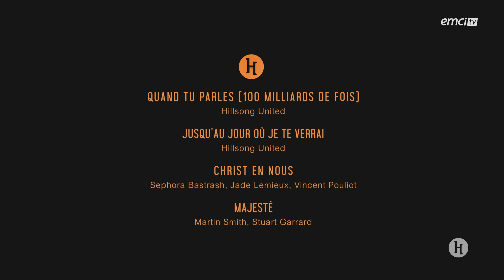Séphora Bastrash-Boukorras - Quand tu parles (100 milliards de fois) / Jusqu'au jour où je t...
Avec Séphora Bastrash-Boukorras

QUAND TU PARLES (100 MILLIARDS DE FOIS) (So will I (100 Billon X)) - crédits : Hillsong United

Ô Dieu créateur
Là au départ
Bien avant le début des temps
Et sans point de repère
Au son de ta voix
Les ténèbres devinrent lumière
Et quand tu parles
Cent milliards de galaxies voient le jour
Et les planètes sont façonnées par ton souffle
Si les étoiles t'adorent, je t'adorerai
Je vois ton cœur dans tout ce que tu as fait
Chaque étoile qui brille témoignant de ta grâce
Si la création te loue, je te louerai

Ô Dieu de promesses, ta parole est vraie
Aucun mot n'est vide ou futile
Et quand tu l'ordonnes, la nature et la science
S'alignent au son de ta voix

Cent milliards de créatures prennent vie
En évolution vers tout ce que tu dis
Si elles parlent de ta nature, j'en parlerai
Je vois ton cœur dans tout ce que tu as dit
Les couleurs du ciel une œuvre de ta grâce
Si la création te suit, je te suivrai

Si les montagnes s'inclinent, je m'inclinerai
Si les mers t'exaltent, je t'exalterai
Car si tout sur terre existe pour te louer, je te louerai
Si les vents suivent ta direction, je suivrai
Si les pierres silencieuses chantent, je chanterai
Si la somme de nos louanges semble infime
Alors nous chanterons encore et encore

Ô Dieu Rédempteur
Venu pour mon cœur malgré mes échecs, mon orgueil
Et sur cette colline
La lumière du monde délaissée à l'obscurité

Mes cents milliards d'échecs disparaissent
Car tu as échangé Ta vie pour la mienne
Par ta victoire au tombeau j'ai la victoire
Tu nous tisses dans le chef-d'œuvre de ton amour
Si tu as tout donné, je veux tout donner
Je vois ton cœur sous huit milliards de facettes
Chacune un enfant si précieux à tes yeux
Si tu as choisi d'aimer, je veux aimer

Comme tu le referais cent milliards de fois
Mais qui pourrait mesurer ton grand amour
Car même pour un seul tu aurais tout donné

Jusqu'au jour où je te verrai (Till I See You) - crédits : Hillsong United
Le plus grand amour qu'il m'est donné de connaître
Qui a vaincu la croix, la mort pour me sauver
Jusqu'au jour où je te verrai et que tu viendras me chercher
Je te suivrai

Je vivrai pour t'aimer
Je vivrai pour t'adorer
Je vivrai prosterné à tes pieds

De tout mon coeur, je vis pour voir ton royaume
De tout mon coeur, je prie que ta volonté soit
Jusqu'au jour où je te verrai
Et que tu viendras me chercher, je te suivrai

Tu es la voix qui a créé tout l'univers
Tu es la voix qui dans mon coeur vient me parler

Car toi seul, es notre Dieu
Car toi seul, es digne Seigneur
Et de tout mon être je bénirai, ton nom

CHRIST EN NOUS - crédits : Sephora Bastrash, Jade Lemieux, Vincent Pouliot
Ici nous venons, assoiffés de plus
Laissant derrière, les peurs, les déceptions
Disposant nos cœurs à ta vérité, nous déclarons

Tu es un Dieu bon, tu accomplis tes promesses
Même au creux des ténèbres, ta gloire resplendit
C'est toi qui combles nos vies
Nous venons découvrir, les trésors des cieux
Que nos vies s'alignent, au désir de ton Esprit
Christ en nous l'espérance de la gloire

MAJESTÉ (Majesty) - crédits : Martin Smith, Stuart Garrard
Me voici
Ébloui devant ta face
Libre par le don de ta grâce
Me voici
L'être plein d'indignité
Mais par la croix justifié

J'ai trouvé
L'amour incomparable est mien
Car tu t'es dépouillé pour te sacrifier

Majesté, majesté
Ta grâce m'a pris tel que je suis
Sans valeur mais pour toi perle de prix
Majesté, majesté
Par ton amour je suis transformé
En présence de ta majesté

Me voici
Ébloui devant tant d'amour
J'accorde le pardon en retour
Me voici
Tu désires me combler
M'embraser de ta sainteté
J'ai trouvé